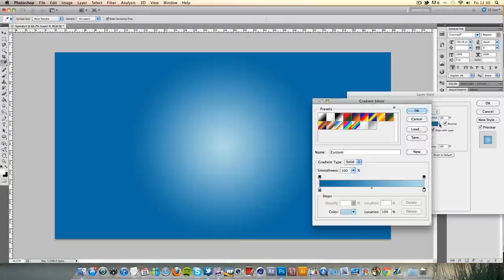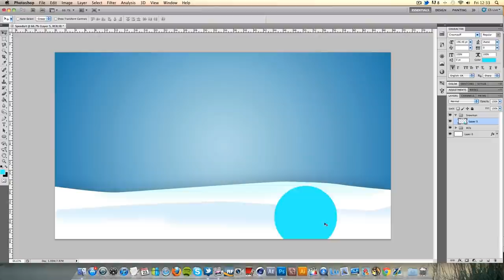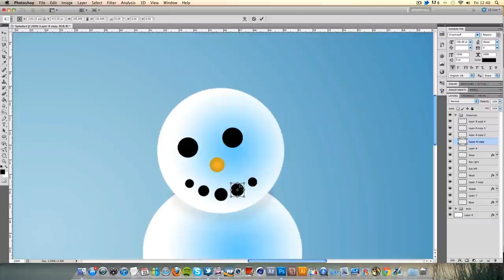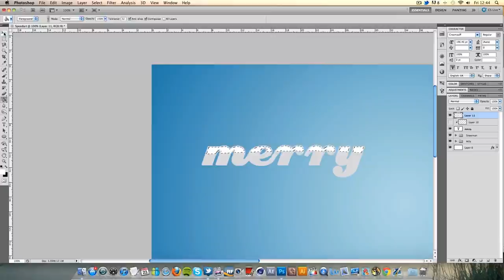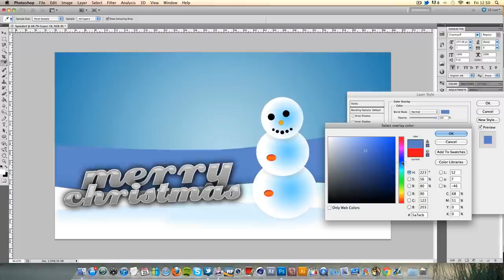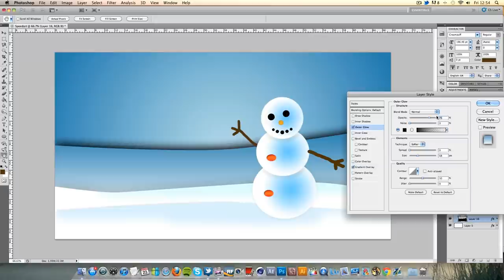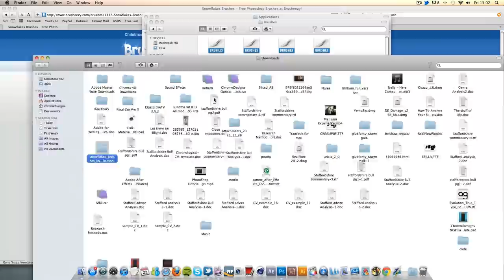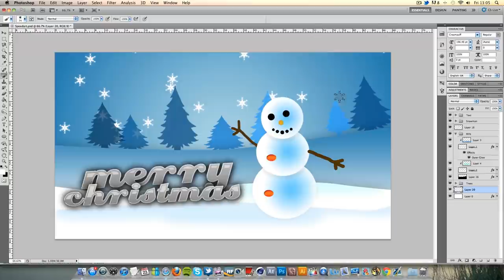Merry Christmas: Photoshop Speed-Art - ChromeDesignsHD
Apologies if you do not celebrate Christmas this is not meant to in any way offend or criticise.

Not completely happy with the outcome, something seemed to be missing, but never the less, i needed to upload and i cant do a tutorial because i've lost my voice! D: